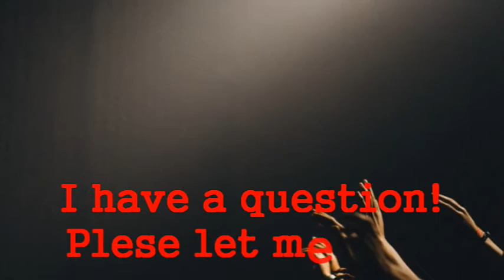I have a question!